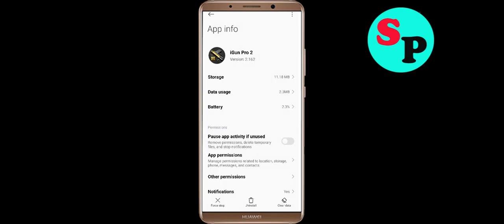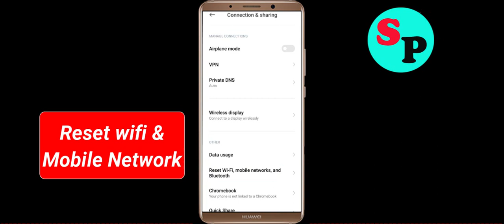iGun Pro 2 App Network & No Internet Connection Error Problem in Android Smartphone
Hello, Todays in this video section, i will show you How To iGun Pro 2 App Network & No Internet Connection Error Problem in Android Smartphone. If you are facing same problem in your android phone then it will help you to get rid of this problem. Just follow tutorial to solve this issue. Just follow the basic steps to solve this issue. If you are facing same issue in your android mobile then follow the simple steps to fix this issue.

1).Restart your phone.
2).Disconnect and reconnect Wi-Fi or change to another Wi-Fi.
3).Check for Data Packet Loss
4).Force close iGun Pro 2 and clear cache.
5).Update iGun Pro 2 and Operating System.
6).Reinstall iGun Pro 2

How to fix iGun Pro 2 App Network Connection Error Android Fix issue
Easy fix iGun Pro 2 App Network Connection Error Android
Fix Network connection solution iniGun Pro 2 App In Android Fixed
iGun Pro 2 Not working and not open issue
Network and iGun Pro 2 Internet connection problem iniGun Pro 2 App
Fix NoiGun Pro 2net Connection Problem solved issue fixed..
How To Solve / iGun Pro 2 App Network & iGun Pro 2 Internet Connection Error in Android & Ios
iGun Pro 2 App Network Connection Error Android

How To iGun Pro 2 network issue in Android Mobile Phone...